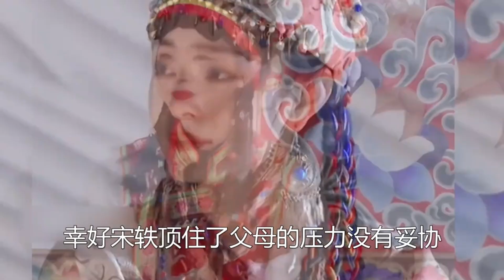被作者桐華認證的改編，終於不是聖母女主角，有仇必報的劇情太爽了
哈喽，大家好，这里是“娱圈倒影”
娱圈倒影时刻关注娱圈第一现场
如果你也喜欢吃瓜，听八卦，